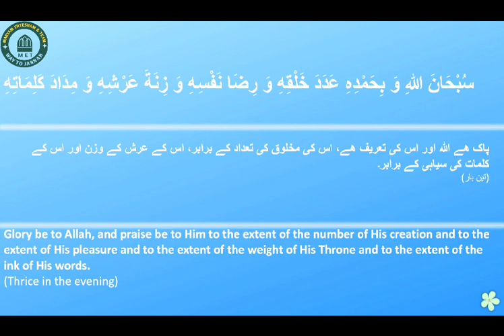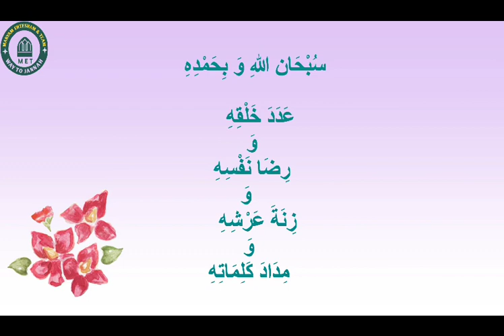شام کے اذکار |Shaam kay Azkar | Part 1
Voice: Moulana Nawaz Saheb
Video made by: Tahira Umer